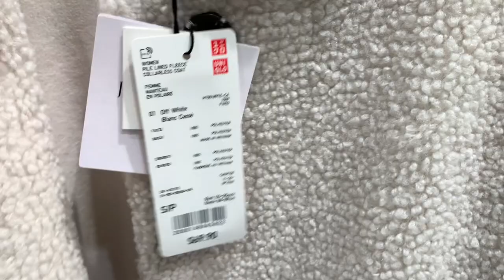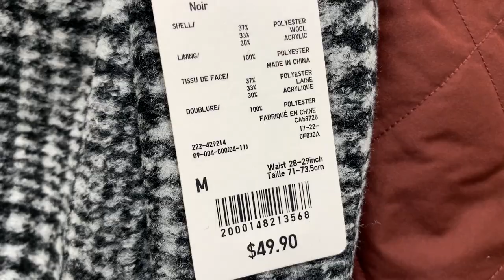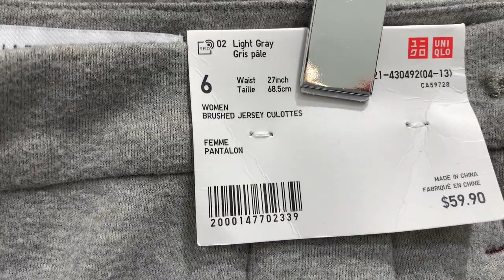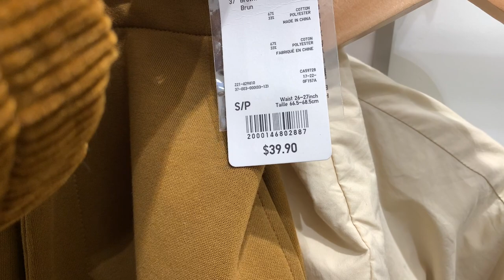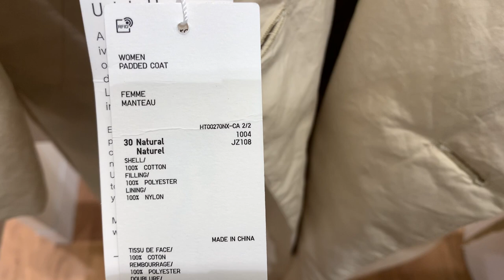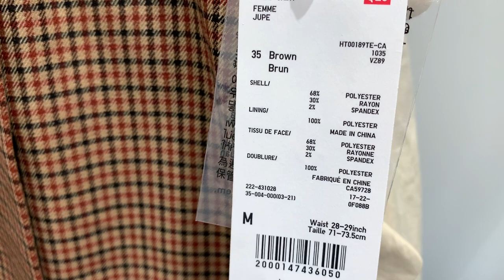UNIQLO Что Нового в ЗИМНЕЙ КОЛЛЕКЦИИ/ ТРЕНДЫ Юбки Брюки/ШОПИНГ Влог из Примерочной/ Обзор Новинок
Дорогие друзья сегодня у нас UNIQLO, посмотрим, что нового в Зимней коллекции, тренды на юбки и брюки, обзор новинок, в любимом вами формате шопинг влог из примерочной.